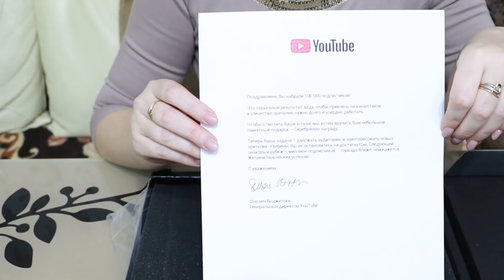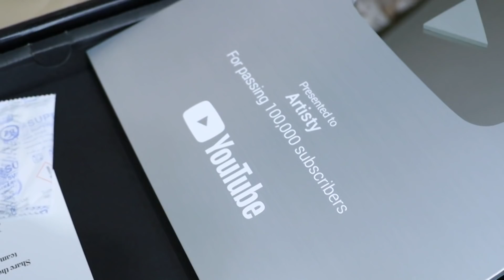Получили серебряную награду от YouTube на 100000 подписчиков//ОБЗОР СЕРЕБРЯНОЙ КНОПКИ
серебрянаякнопка"100000подписчиков#